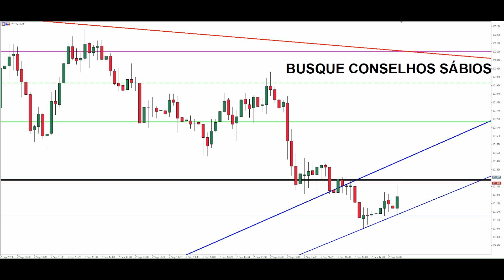BUSQUE CONSELHOS SÁBIOS #4